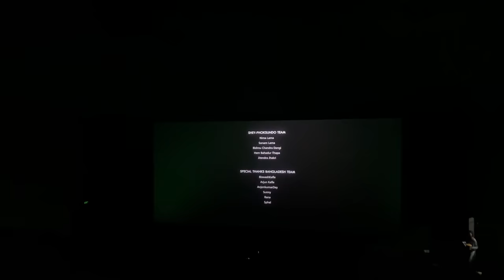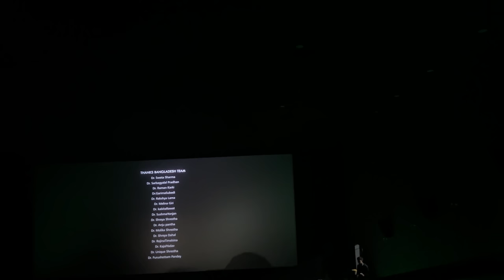Eh Mero Hajur 4 || vlog and review || samdi masum bishal pukar is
peletendulkar and bishalgautam18
yo filam chai bhuwan kc ra jharna thapa ko palaa maa uni haru le kheleko bhaye chai rarmo nai filam manna milthyo tara yo bela maa aayera anmol ra arko ko re ?? le khelda chai ramro bhandina parne re